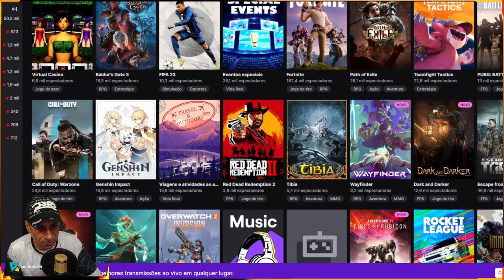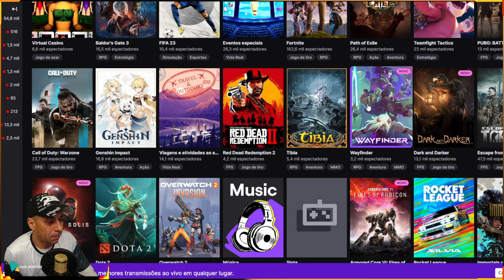WAYFINDER - MENOS FILA SERVIDOR MAIS ESTÁVEL !!! Agora sim tem como jogar essa bagaça !!!